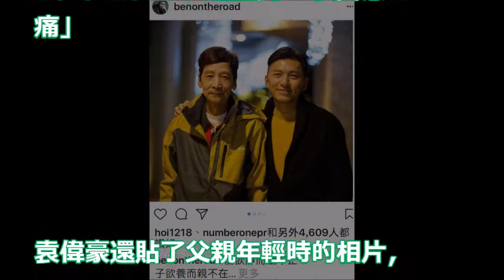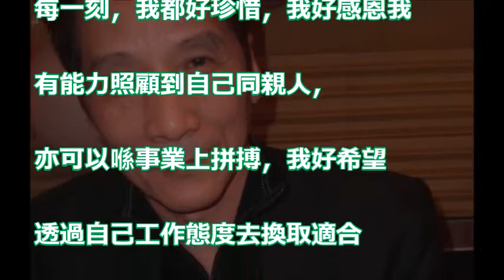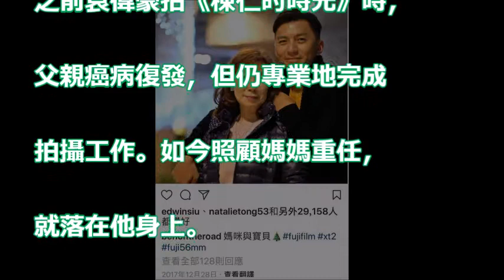【再見．泰哥】父親不敵癌魔昨 晨病逝 袁偉豪：痛…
粵夜粵娛樂 20180508 劉浩龍 容祖兒 張兆輝 袁偉豪 唐詩穎 任達華 欣宜 景甜 林心如 安悅溪